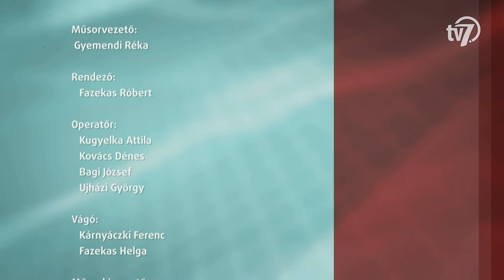Aktuális - Március 15 - 2021. 03. 15.